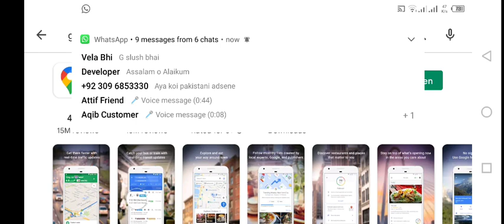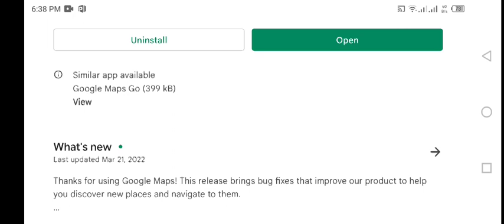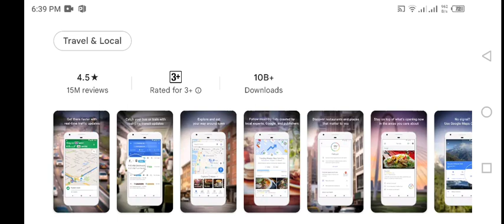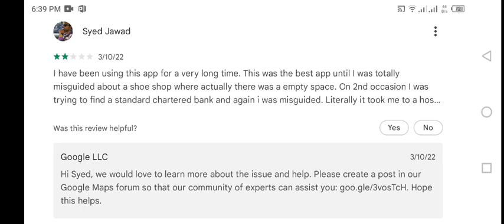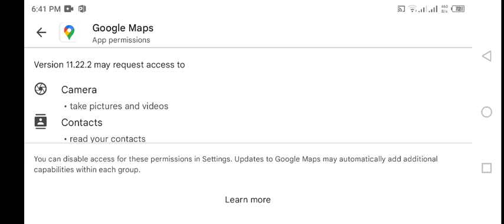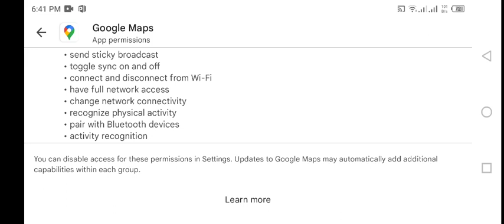How to Download Google Map In Android